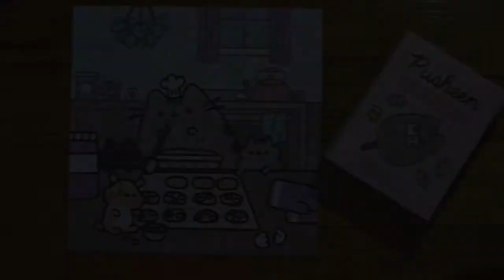Pusheen Puzzle Timelapse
Hello! I hope to continue making more videos of this nature in the future!

Puzzle: Pusheen Mini Puzzles